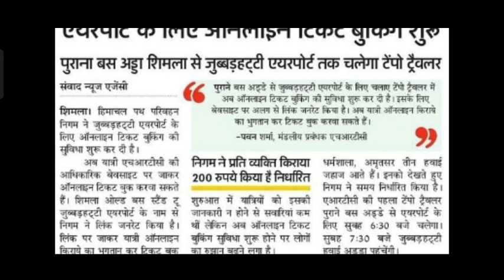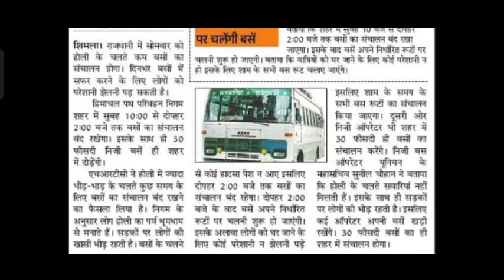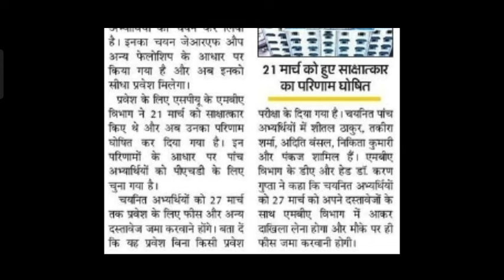इनका परिणाम हुआ घोषित, इनको दिया टिकट, येलो अलर्ट, HRTC बसें , ऑनलाइन बुकिंग